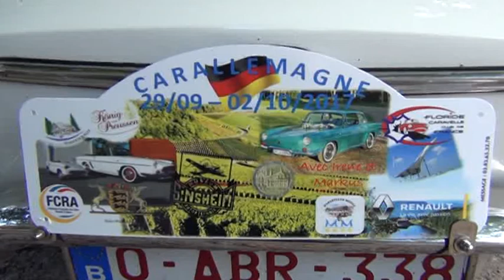FCCF - CARALLEMAGNE SEPT 2017.1